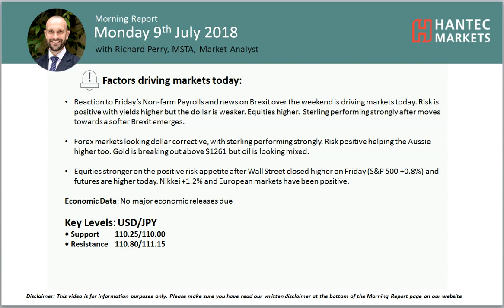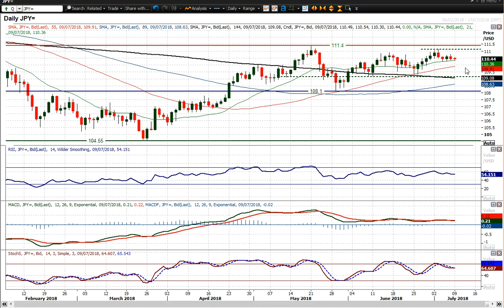USD/JPY Technical Analysis - Hantec Markets 09/07/2018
Has the dollar now lost momentum?